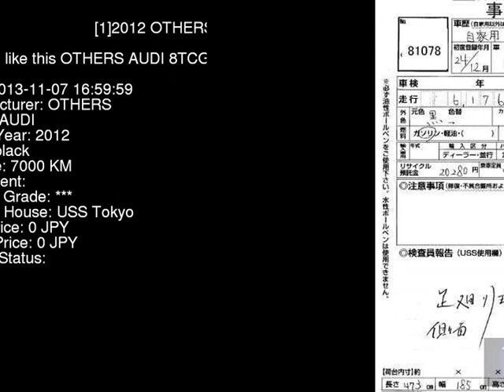2012 OTHERS AUDI 8TCGWL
the Authority on JDMs since 2007!  . Details on this car from auction in Japan